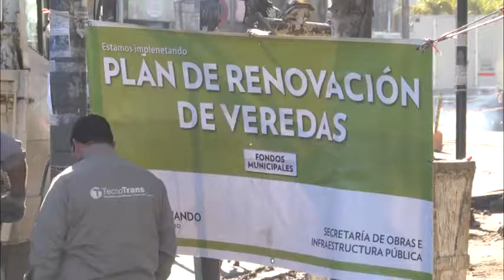Plan de renovación de veredas sobre Av. Avellaneda